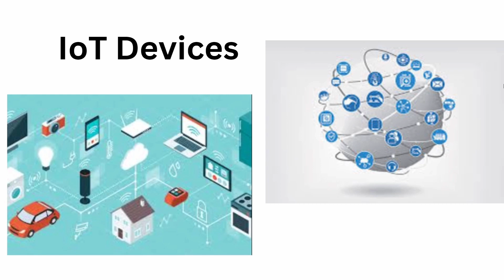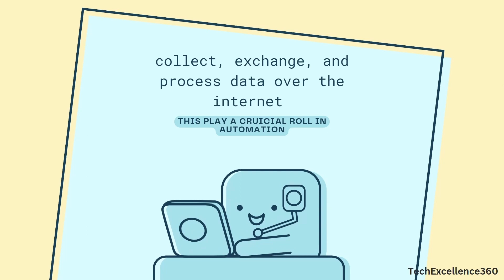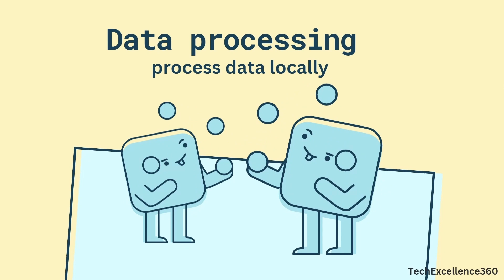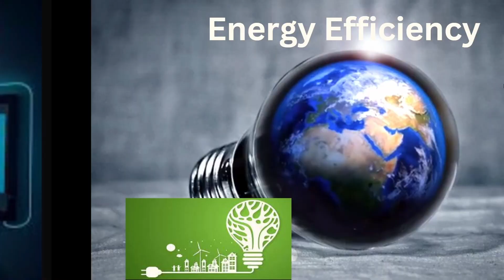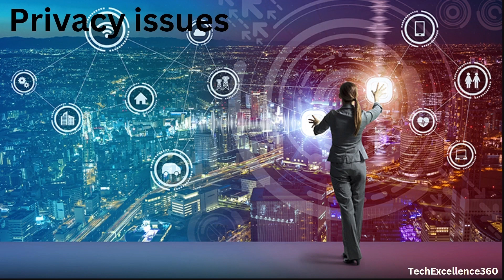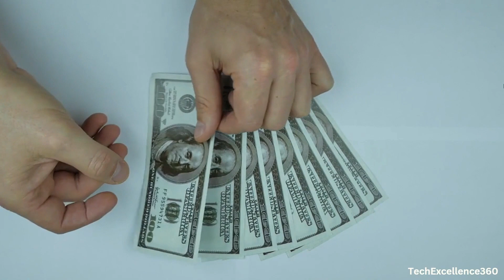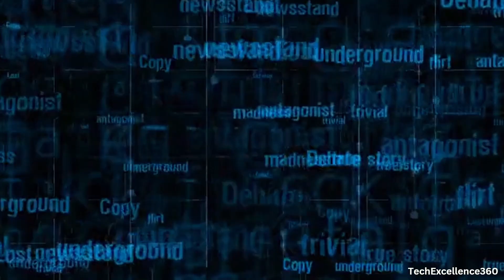IoT || Internet of Things || what is IoT || How IoT Works?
Welcome to Tech excellence 360 – your ultimate destination for all things tech! 🌐🔌 Whether you're a seasoned tech enthusiast or just dipping your toes into the digital realm, our channel is here to guide you through the ever-evolving world of technology. From in-depth product reviews and comparisons to insightful tutorials and the latest industry trends, we're your go-to source for staying informed and empowered in this fast-paced digital age. Join us as we unravel the complexities of gadgets, explore cutting-edge innovations, and make technology accessible to everyone. Get ready to embark on an exciting journey through bits and bytes with Tech excellence 360.